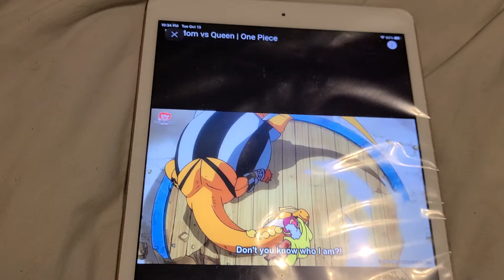BIG MOM VS QUEEN ONE PIECE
llol